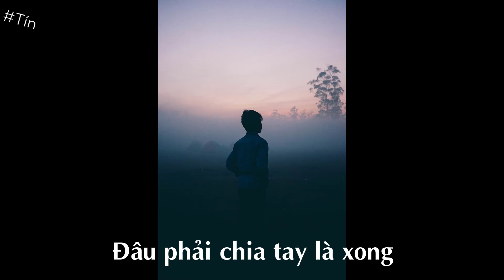Buồn còn dài lắm... | Đạt G | Lyrics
✔If any owners has an issue with any of the uploads please get in contact  and it will be deleted immediately. Thank you for your coopertation.

✔Nếu có bất cứ vấn đề liên quan đến bản quyền nội dung, hình ảnh... các bạn vui lòng liên lạc mình theo địa chỉ  để giải quyết nhé. Mình sẽ cùng nhau làm việc nhanh và trên tinh thần hợp tác nhất có thể ^_^
© Bản quyền thuộc về Tín Master
© Copyright by Tín Master Channel ☞ Do not Reup!!